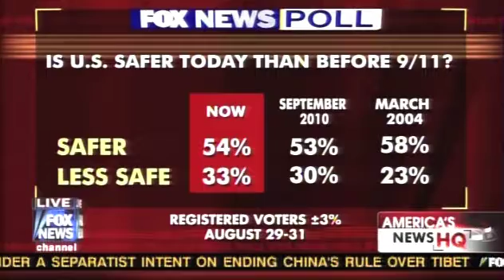Project 21's Deneen Borelli Talks Post-9/11 America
Project 21 fellow Deneen Borelli shares her memories, feelings and experiences related to September 11, 2001 with co-host Heather Childers and fellow Fox News contributors Judith Miller and KT McFarland.  The group also discusses how America has changed since that day, and how attitudes security issues have changed in particular.

This segment appeared on the 9/10/11 edition of "America's News Headquarters" on the Fox News Channel.  The Project 21 black leadership network is a program of The National Center for Public Policy Research.